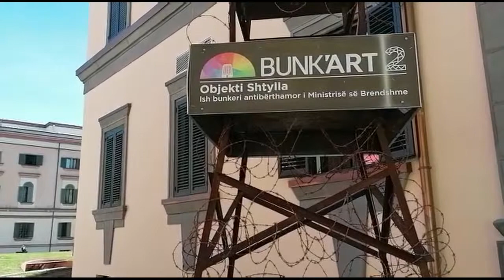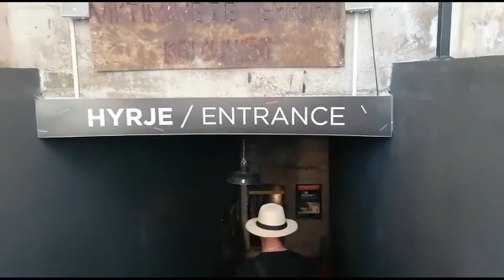Am ajuns in Tirana, capitala Albaniei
Ne place in Albania, asa ca va invitam si pe voi sa vedeti cateva din zonele pe care noi le-am vizitat in Tirana, capitala Albaniei!